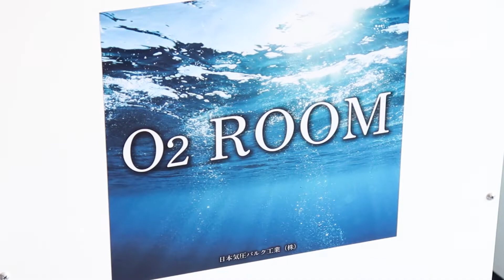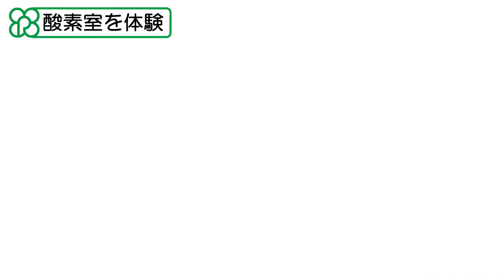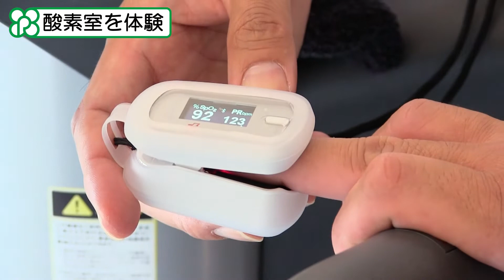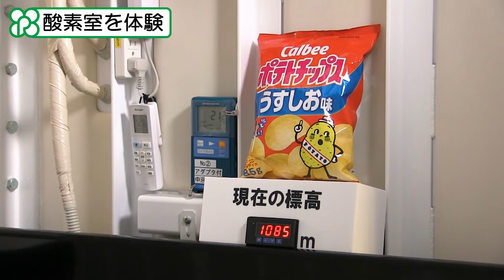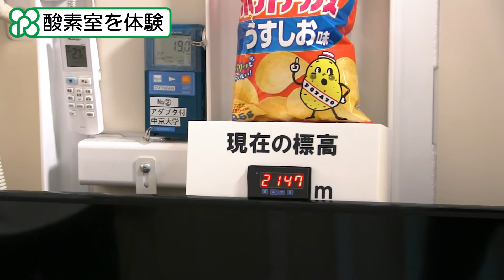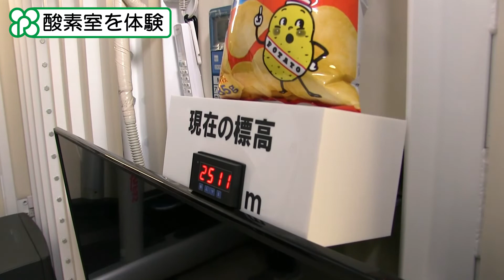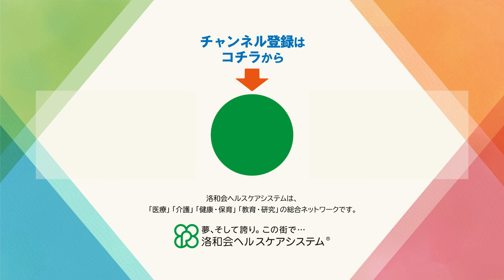＃３ 関西最大級の酸素室を体験【らくわびと】洛和会副理事長からのメッセージ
洛和会ヘルスケアシステム 矢野裕典 副理事長が、
職員の皆さんに向けて動画でメッセージを発信するプロジェクト「らくわびと」。

今回は令和3（2021）年9月に洛和メディカルスポーツ京都丸太町に導入された酸素室をご紹介。

丸太町リハビリテーションクリニック 森原徹 院長より酸素室についてお話を伺い、その後、丸太町リハビリテーションクリニック 山中喬司 主席係長と共に実際に酸素室を体験いたしました。

■酸素室について詳しくこちら！

‹目次›
00:00　オープニング
00:31　本編開始
00:46　酸素室について
03:49　通常環境での運動
05:37　いざ酸素室へ！
12:28　体験直後の感想
13:33　撮影を終えて

酸素室は気圧と酸素濃度を調整した2つのモードを使い分けることで、
健康増進に効果を発揮する設備です。

高圧高酸素モードは、軽度高気圧酸素状態にすることで疲労回復やケガの治癒促進、睡眠の質の改善を促します。

低圧低酸素モードは標高3,000mまでの高地環境を再現し、体に負荷をかけることで、筋肉への酸素運搬能力や有酸素エネルギーの生産能力を高めることができます。

‹リンク›
らくわびと特設ホームページ